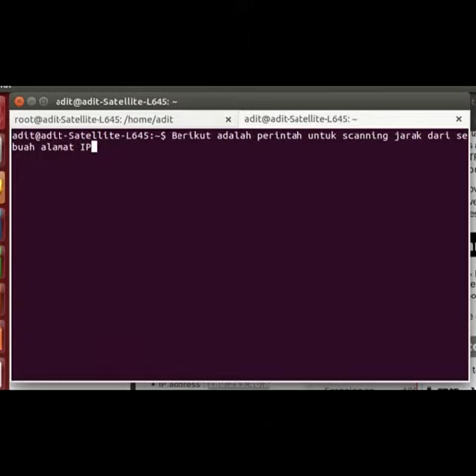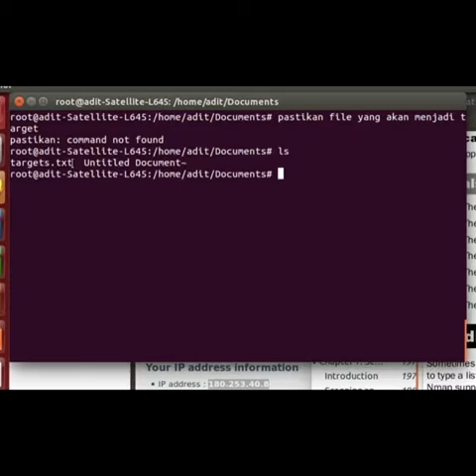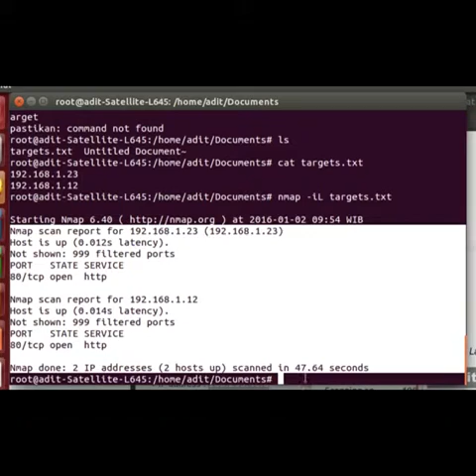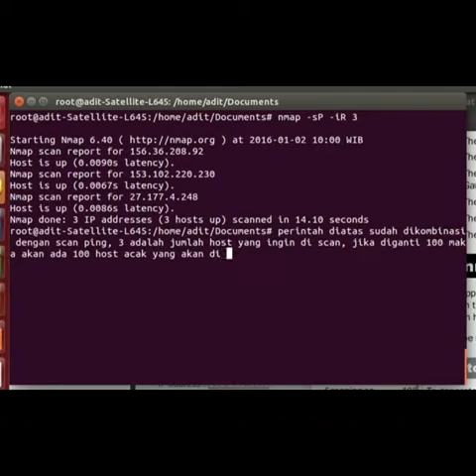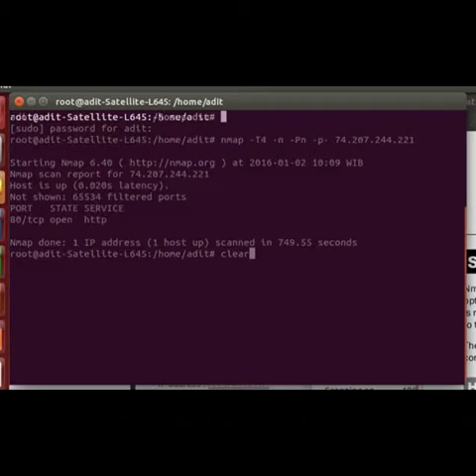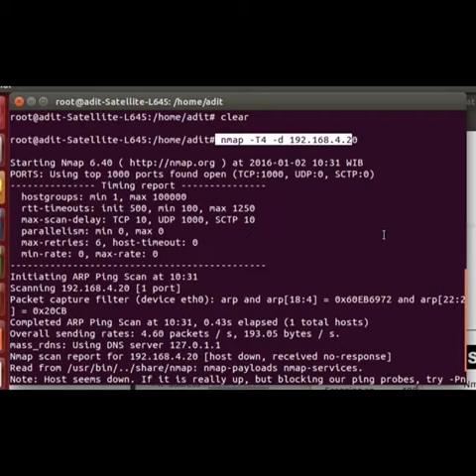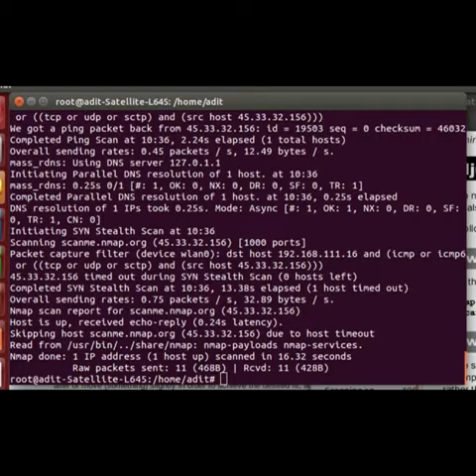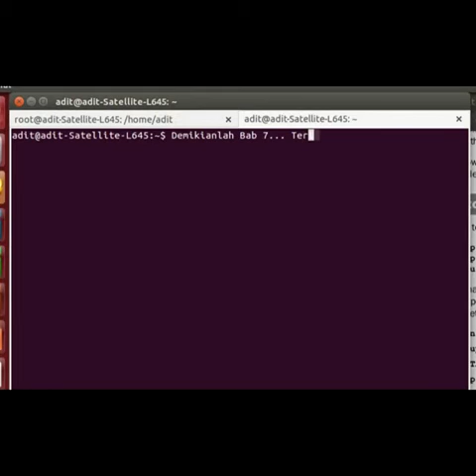Nmap6_7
Kelompok 3 (Bab 7: Scanning Large Network )

Chalid Ahmad Aulia
Mohamad Alfi Fauzan
Aditya Orba Ramadhan
Fitria Indriani
Rudy Usman Azzakky
Andhi Surya Wicaksana